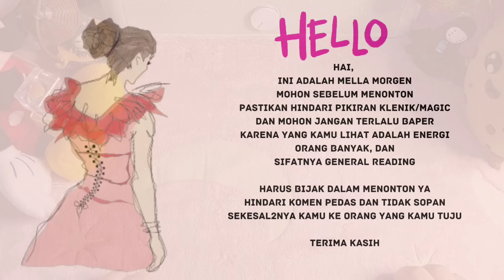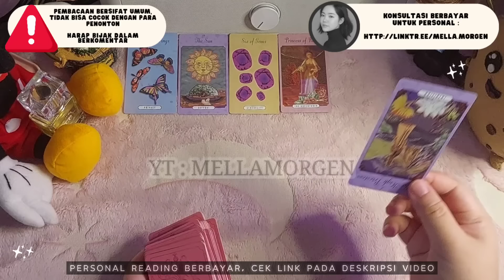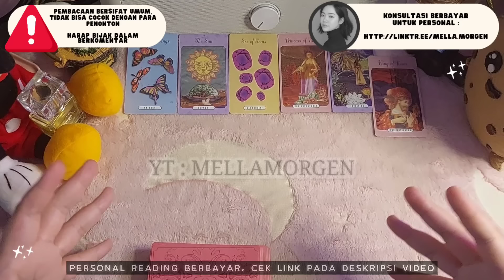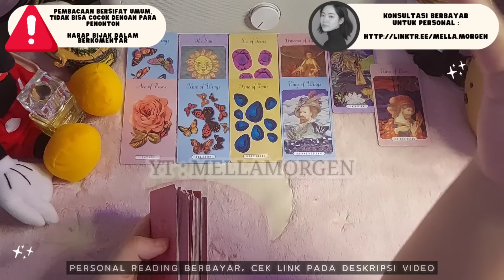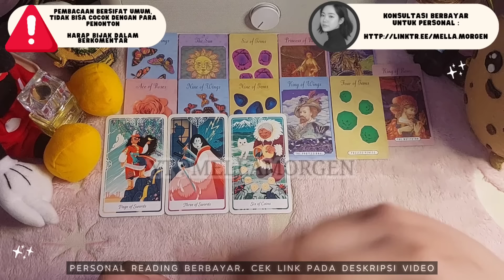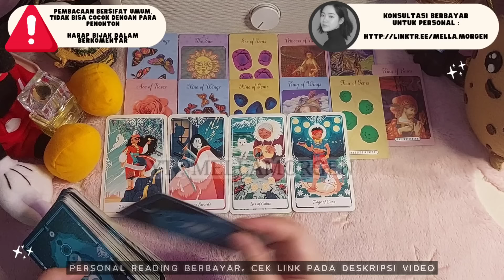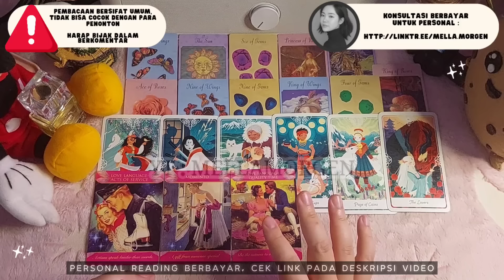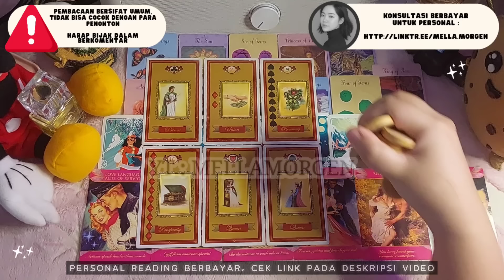APA YANG ADA PADAMU, BUAT TURN ON 17+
Terima kasih

Terima Kasih ^^